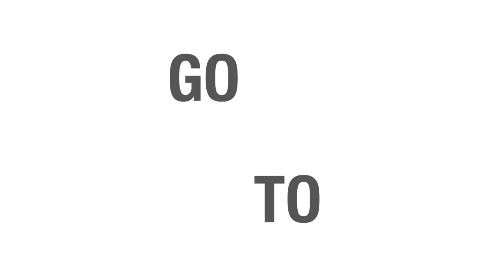My Tennis Life - March Vlog Review Sam Groth